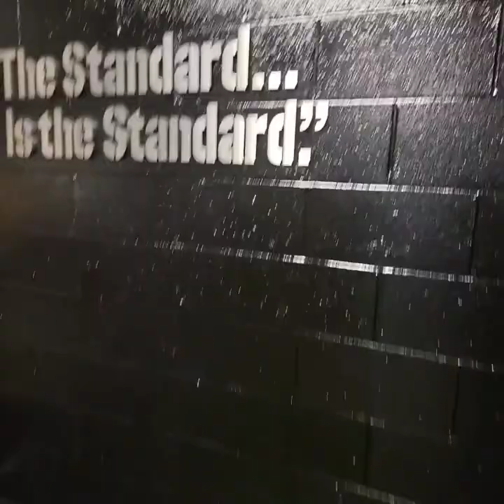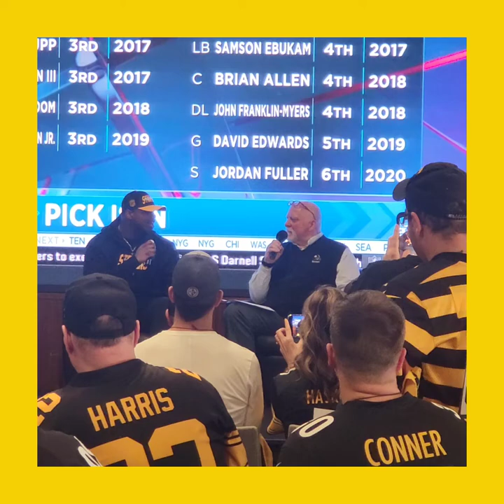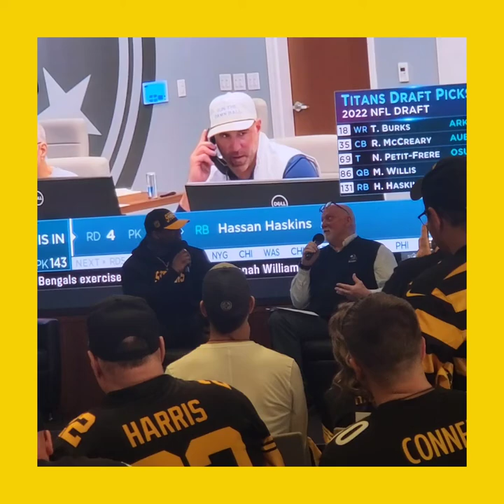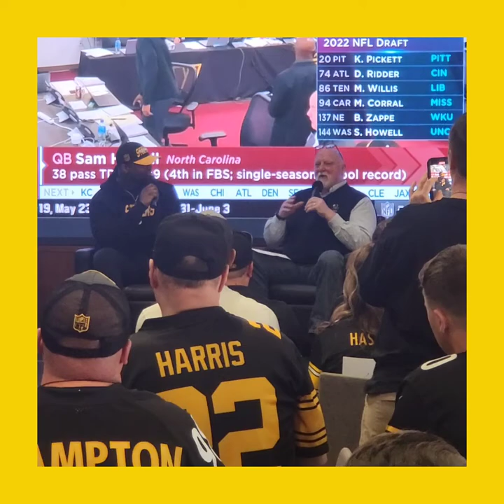Steelers 3rd round pick from A&m DeMarvin Leal interview